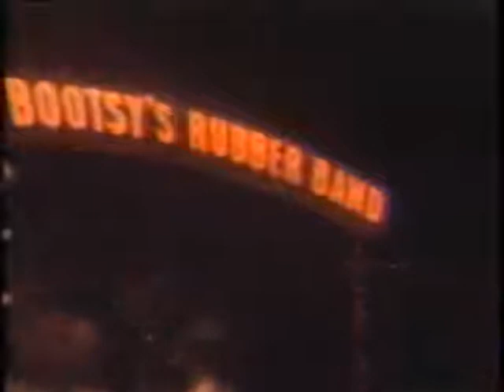(Bootsy Collins) Bootsy's Rubber Band - Vanish in our sleep Live 1976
Bootsy Collins